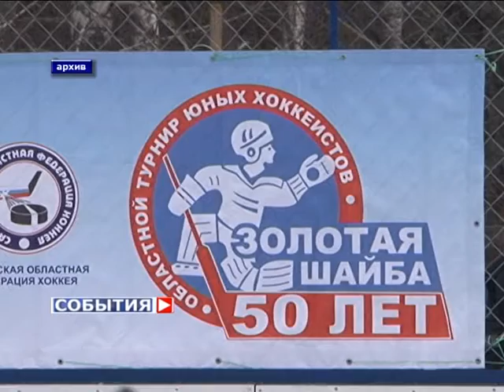В регионе буду развивать детский и юношеский хоккей